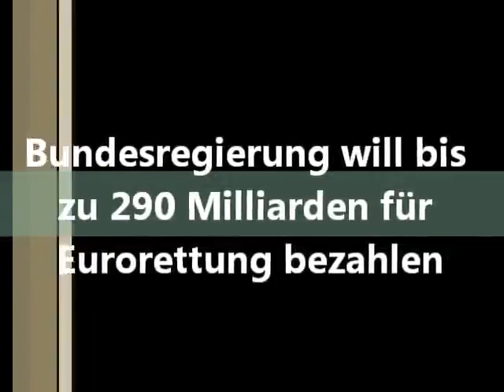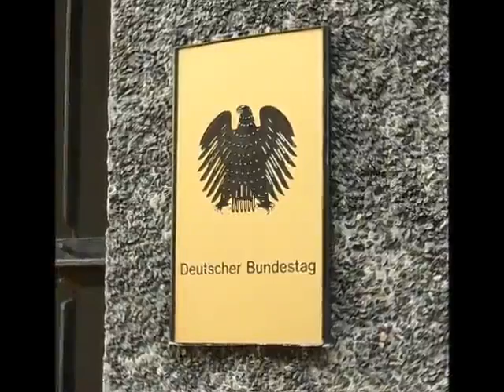Bundesregierung will bis zu 290 Milliarden für Eurorettung zahlen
Berlin (fm). Während die deutsche Regierung vor ein paar Monaten dem Volk noch einreden wollte, daß uns die „Euro-Rettung eigentlich gar nichts kosten wird", steigen nun die Summen, die Deutschland tatsächlich zahlen soll, rasant an. Offenbar ist die Kanzlerin bereit, den Garantierahmen deutlich zu erhöhen. Bisher galten 211 Milliarden Euro als Obergrenze der deutschen Zahlungen, doch diese werden keinesfalls reichen. Die Süddeutsche Zeitung berichtete, daß der deutschen Haftungsrahmen auf mindestens 280 Mrd. Euro steigen wird. In jedem Fall liegt die Summe über den 211 Mrd. Euro, die als bisherige Obergrenze erklärt wurde...